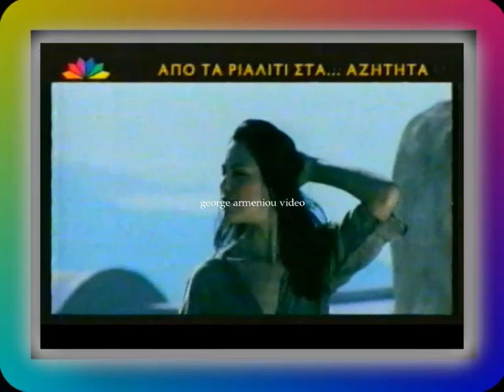Gossip and Life Style (Περικλής Στεργιανούδης .....στα αζήτητα)